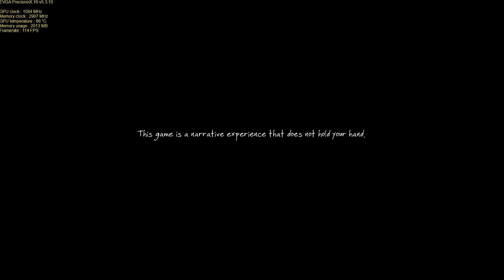The Vanishing of Ethan Carter Redux : Review / Benchmark GTX 965M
The Vanishing of Ethan Carter Redux : Review / Benchmark GTX965M ASUS G751JL 1080P Ultra Settings

The Vanishing of Ethan Carter Redux for PC was remade from scratch in Unreal Engine 4 and released on September 11, 2015. The original was made in Unreal Engine 3 and released on September 25, 2014.

The Vanishing of Ethan Carter redux is a first-person story-driven mystery game that focuses entirely on exploration and discovery. It doesn't contain any combat or explosions at all. You play the game as Paul Prospero, a detective who receives a disturbing letter from Ethan Carter.